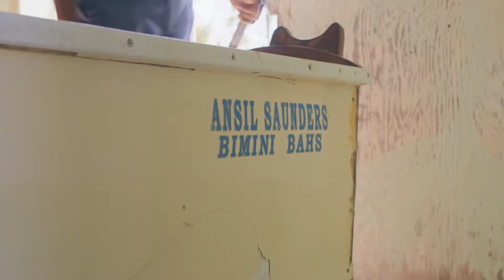Tourism Today: I Had A Dream, Bimini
Mr. Ansil Saunders, a local boat Builder and bonefish guide in Bimini takes us through how his crafts allowed him to meet a wide array of affluent persons. One of which was Dr. Martin Luther King, who came to write his acceptance speech for his nobel peace prize in 1964.